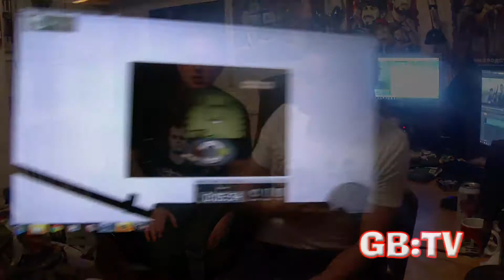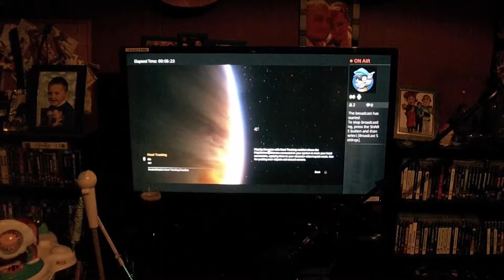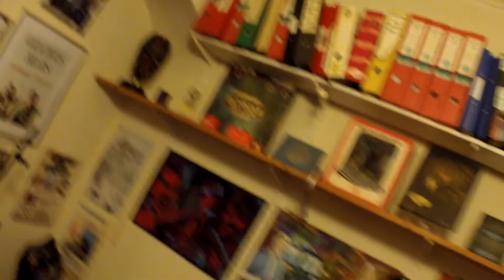Gracious Bears And The Mystery of The 4th Age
By now you should be fully aware that we've switched round to a new recording station. Is it a mystery? Maybe. Let's investigate!

In case you want to help us out with that new camera from our wishlist (link to list at the bottom) it's the Logitech C920 HD Pro USB 1080p Webcam. We reckon that it'd probably help us, lol.

Maybe you'll like the music!